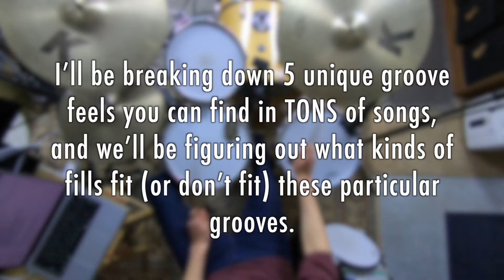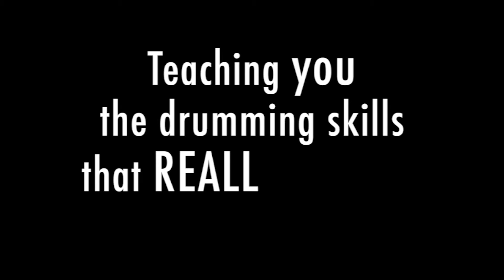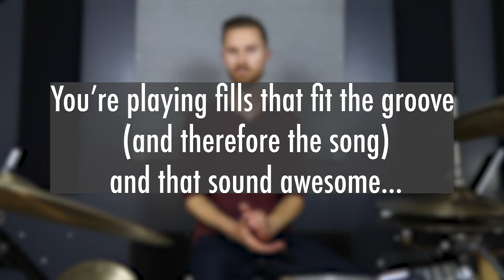How to create FILLS that fit the groove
→ Solve your WEAK HAND, and build FAST FLUID chops you can apply to the full drum set with 3 daily pad exercises. Grab the free e-guide for the 30 minute daily practice routine!

As a beginner, creating fills on the spot that fit the groove and fit the song can seem really daunting! I get it - I’ve been there.

If you’re struggling with this where nothing feels right in your fills - so you’re self-conscious about them and losing confidence in your creative ability…Then today’s lesson is for you.

I’ll be breaking down 5 unique groove feels you can find in TONS of songs, and we’ll be figuring out what kinds of fills fit (or don’t fit) these particular grooves.

By the end of today you’ll have a helpful “rule of thumb” that will help you craft fills that fit the groove, sound awesome, and that leave you feeling like a total PRO as you play songs authentically & with great feel. YOU CAN DO THIS!

I believe that ANYONE can learn the drums, and I believe you’re far more capable of becoming a great drummer than you think you are. Don’t sell yourself short! Stay Non Glamorous, Everyone!

Check out thenonglamorousdrummer.com for more content, including free e-guides designed to fast-track your drumming progress!